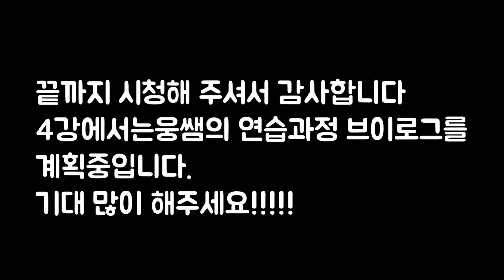내가 듣기에는 내 노래가 괜찮은데 남들은 왜 아니라고 할까요??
노래 내 맘대로 하기위한 2번째 해결책!

내가 듣기에는 내 노래 소리가 괜찮은데 왜 남이 듣기에는 좋다는 소리를 듣지 못할까요??
오늘 그 해결책을 알려드립니다!!